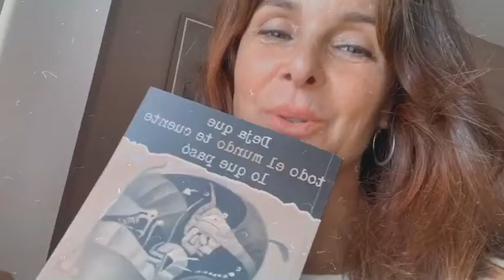Deja que todo el mundo te cuente lo que pasó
Os presento un libro sobre el confinamiento que se ha escrito en cinco continentes y en el que la Editorial @_loquenoexiste me invitó a participar 📚📚📚
Como cosa curiosa, en mi capítulo titulado “llorar por dentro” nombro (para la posteridad, jejeje😂) a unas personas maravillosas que nos han hecho muy felices durante el confinamiento
@tunomandas @miguelamunoz @soylatatareal y @octavipujades con el patriarca de 90 años
D. Joan Pujades👍🏼
Personas de todo el mundo, hemos hablado con el corazón en la mano, narrando de una forma sencilla y directa como ha sido para nosotros esta vivencia tan inesperada e insólita. Gracias Mercedes Pescador Directora por invitarme a participar en este libro 🙏🏼me ha hecho mucha ilusión.